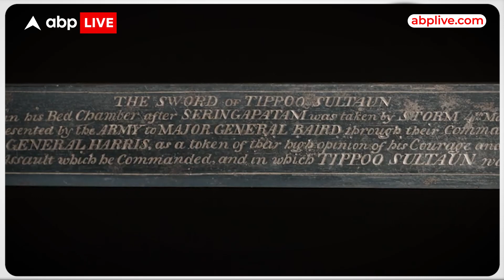Tipu Sultan की तलवार कितने में हुई नीलाम? कीमत जान चौंक जाएंगे आप | ABP LIVE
Tipu Sultan Sword Auction: मैसूर के 18वीं सदी के शासक टीपू सुल्तान के निजी कक्ष से मिली तलवार की नीलामी ने सभी रिकॉर्ड को तोड़ दिए हैं. यह लंदन में इस सप्ताह हुई इस्लामी और भारतीय कला बिक्री में 14 मिलियन पाउंड में नीलाम हुई. भारतीय रुपयों के हिसाब से इसकी कीमत लगभग 143 करोड़ रुपये होगी. साल 1782 से 1799 तक शासन करने वाले टीपू सुल्तान की तलवार को 'सुखेला' सत्ता का प्रतीक कहा जाता है.

टीपू सुल्तान की यह तलवार स्टील की है और इस पर सोने से बेहतरीन नक्काशी की गई है. ईस्ट इंडिया कंपनी ने हमले में उनके साहस और आचरण के प्रति अपने उच्च सम्मान के प्रतीक के तौर पर जनरल डेविड बेयर्ड को भेंट की गयी थी. इस हमले में टीपू सुल्तान की मौत हो गई थी जिन्हें ‘टाइगर ऑफ मैसूर’ के नाम से जाना जाता है. यह हमला मई 1799 में हुआ था.

टीपू के निजी हथियारों में शामिल

बोनहम्स के इस्लामी और भारतीय कला के प्रमुख और नीलामकर्ता ओलिवर व्हाइट ने मंगलवार (23 मई) को बिक्री से पहले एक बयान में कहा था कि यह शानदार तलवार टीपू सुल्तान से जुड़े उन सभी हथियारों में सबसे बेहतरीन है जो आज भी निजी हाथों में है. उन्होंने कहा कि सुल्तान का इसके साथ घनिष्ठ व्यक्तिगत जुड़ाव था और इसका उत्कृष्ट शिल्प कौशल इसे अद्वितीय बनाता है.